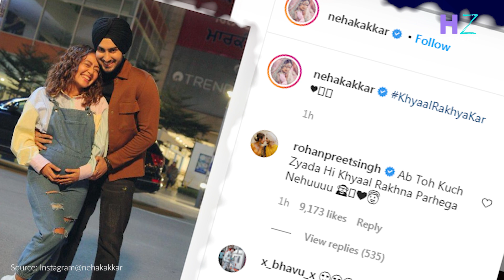Neha Kakkar ने Baby Bump फ्लॉन्ट करते हुए शेयर की फोटो, पति Rohanpreet Singh भी साथ आए नजर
सिंगर नेहा कक्कड़ (Neha Kakkar) और सिंगर रोहनप्रीत सिंह (Rohanpreet Singh) बीते दिनों अपनी शादी और हनीमून की खबरों को लेकर काफी चर्चा में रहे  हैं। इनकी शादी और हनीमून की कई तस्वीरें सोशल मीडिया पर जमकर वायरल हुईं थीं। वहीं अब नेहा कक्क्ड़ (Neha Kakkar)  को लेकर एक बड़ी खबर सामने आ रही है। ये खबर जहां उनके फैंस को खुश करेगी , वहीं वो थोड़ा हैरान भी होंगे। दरअसल, हाल ही में नेहा कक्कड़ (Neha Kakkar) ने अपने पति रोहनप्रीत सिंह (Rohanpreet Singh) के साथ एक तस्वीर अपने इंस्टाग्राम (Instagram)  पर शेयर की है, जिसमें वो अपना बेबी बंप (Baby Bump)  फ्लॉन्ट करते दिख रही है.